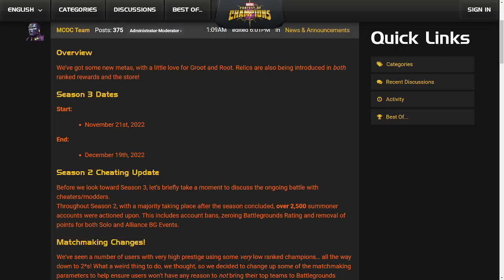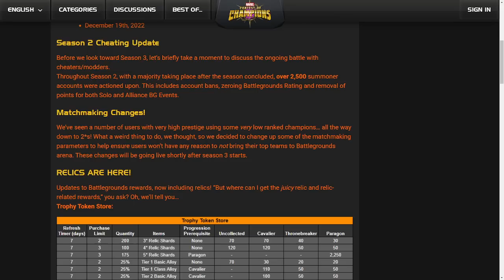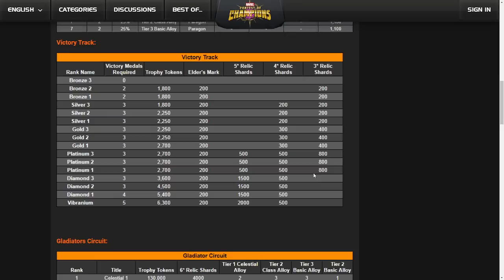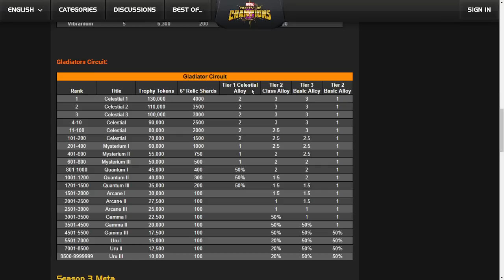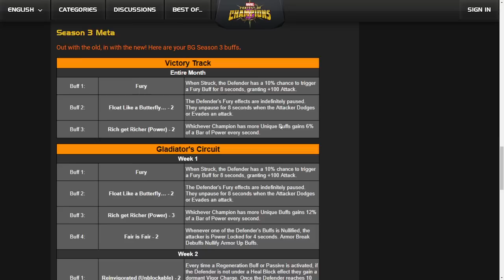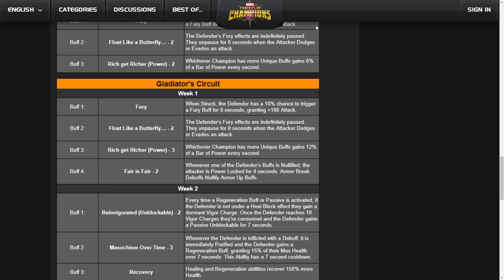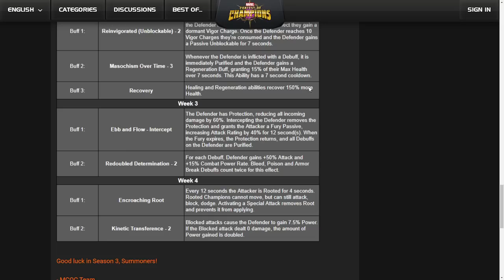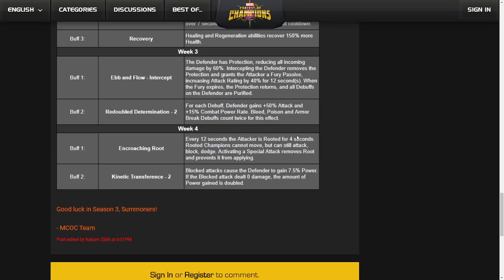TODO LO QUE NOS ESPERA EN LA TEMPORADA 3 DE CAMPOS DE BATALLA | MCOC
¿Entusiasmados?